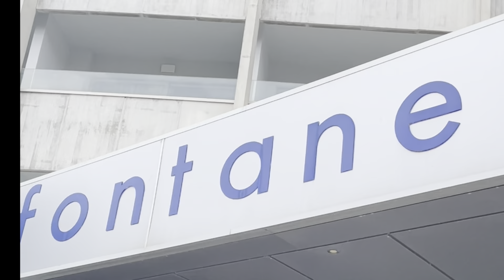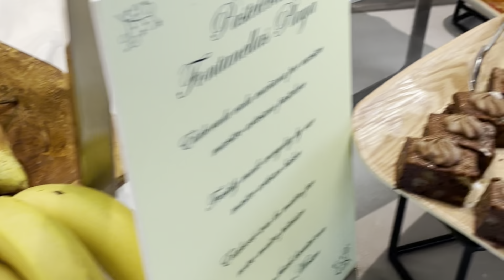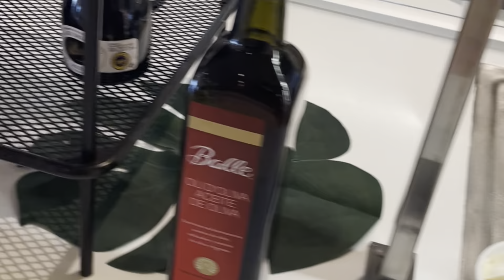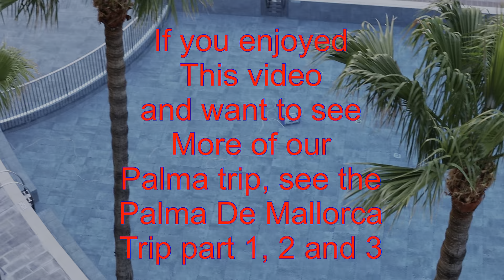Aparthotel Fontanellas Playa (Penthouse Suite in Palma De Mallorca), Spain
Check out the penthouse suite in Palma De Mallorca at the Fontanellas Playa . With our stay we had half board so all meals shown in the video were included with the price of the room.